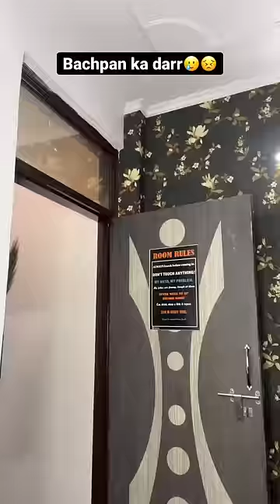Bachpan ka darr 🥲😣 | Hassu